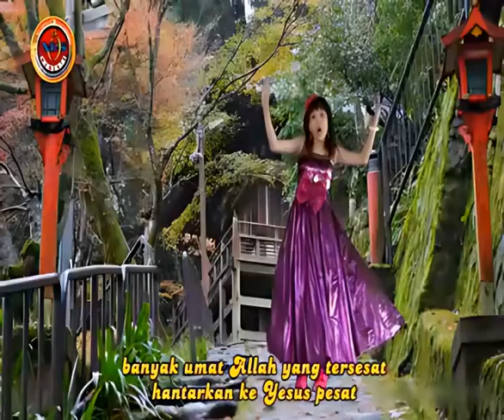Geisha Sihotang - HARI LEPAS HARI ( Official Music Video )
Title         :  HARI LEPAS HARI
Artist       : Geisha Sihotang
Pencipta :